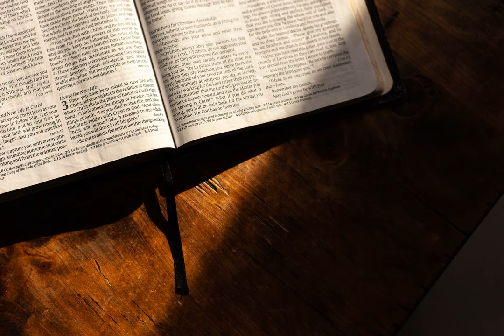The Word of God alone brings life - 1 Kings 17 - Dan Wu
Chapel Sermon.